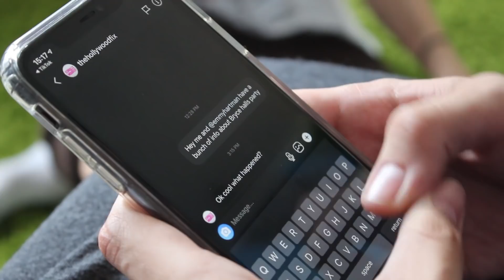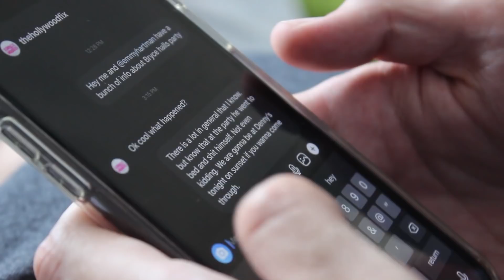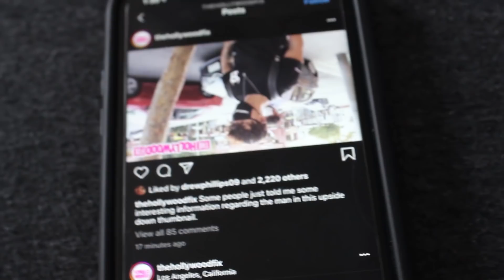Exposing Bryce Hall (ft. Ian and Josiah)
Edited by Jonah!